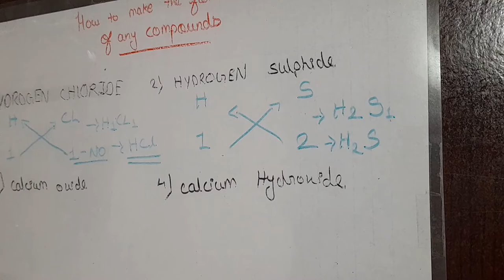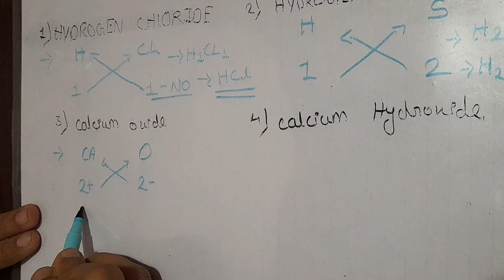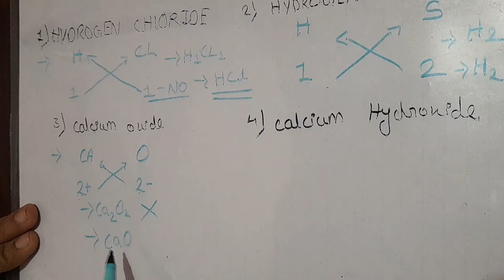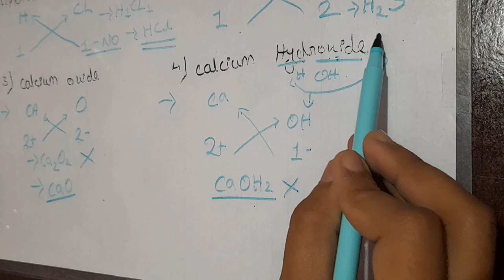How to make formula of any compound | how to write chemical formula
How to make formula  of any compound